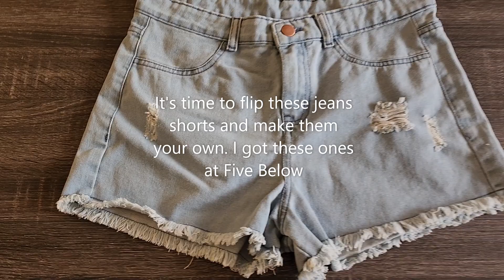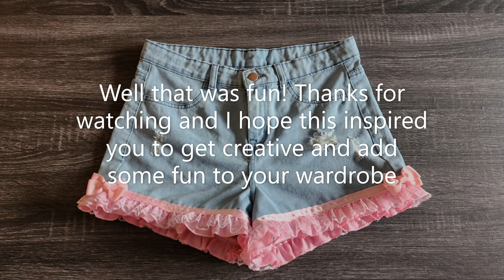DIY Lace Trimmed Shorts Tutorial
Make these jean shorts your own with some ruffles, lace, and everything cute!